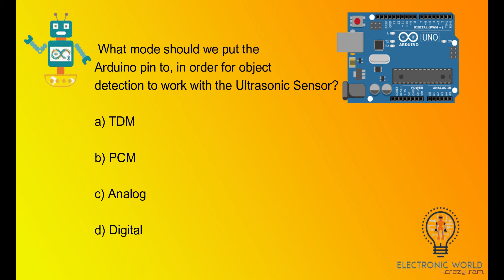what is the output Ultrasonic Sensor?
Explanation: The TRIGGER pin is to be kept HIGH for a period of 10 microseconds meanwhile the ECHO pin is HIGH for the time period it takes for the sent Ultrasonic wave to return to the sensor. Thus, the entire detection is digital.